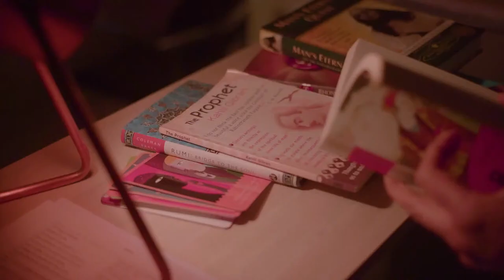Developing Resilience & Self-Confidence with Anthony Brinkley & Simerjeet Singh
Resilience is a key quality that differentiates top performers from average ones in the long run. Bouncing back from setbacks is an invaluable skill in business and life.

The good news is that you can learn it – it's a skill that you can develop through understanding and applying proven principles, philosophies, and mindsets.

And in this episode of the Beginners Mind Podcast, we'll help you learn the principles of resilience from a leading global authority on the subject -Retd. Command Chief Master Sergeant Anthony Brinkley (US Air Force) @resilience101withthemaestro

Anthony specializes in helping people get back up again after they fall. During his distinguished career, he has managed over 130,000 people and provided oversight for $3 Billion worth of aviation assets in over 14 bases worldwide, including  Korea, Turkey, and the Philippines.

His unit flew 204 combat missions during Operation Desert Fox. Additionally, Anthony provided support for President Obama, President Joe Biden, and former Secretary of State Condoleezza Rice in his distinguished career.

This episode will offer insight on how to be resilient and practice grit during life's trying times. Learn how to bounce back from setbacks, maintain positivity in a negative world, and gain clarity on what you want in life — all while having fun!

Regards, TeamSJS

00:00 Introduction
02:38 Anthony on Resilience
05:08 How to be more resilient?
11:20 On discovering your mission
16:06 Follow your heart
24:04 Discovering resilience training
28:02 Top three traits to become a leader
38:50 About guarding your gates
42:17 Parting words of Inspiration